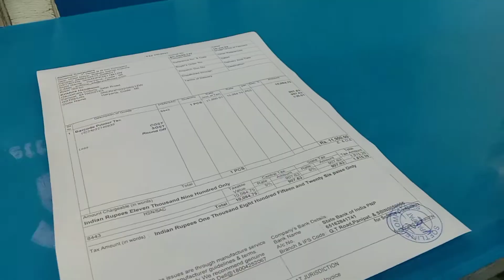Salman bhai ne gusse me tod diya apna remote, For buying doormats Contacts available in description.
This is the video of a how doormats are manufactured in Krishna Handloom. As you can see in video first machine is manufacturing microfiber doormats and second machine is manufacturing cotton designer doormats . These doormats are available on meesho and amazon by KRISHNA HANDLOOM Krishna Handloom is a firm from panipat , haryana which manufactures doormats of all types like cotton , micro and polyster.

-} You can go on amazon.in and simply search Doormats by Krishna Handloom